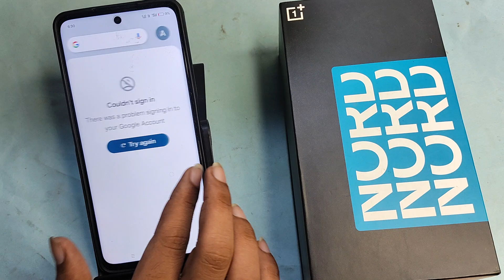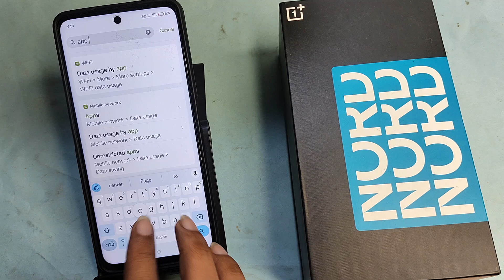OnePlus Nord CE 4 5G me WhatsApp clone kaise karen, how to use whatsapp Clone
whatsapp ka clone kaise banaye,how to create dual whatsapp in oneplus phone,how to create clone app in oneplus 11,how to create clone app in oneplus nord ce 2,how to clone whatsapp